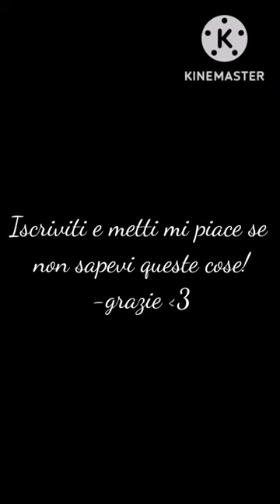5 curiosità su Bungo Stray Dogs che non conoscevi